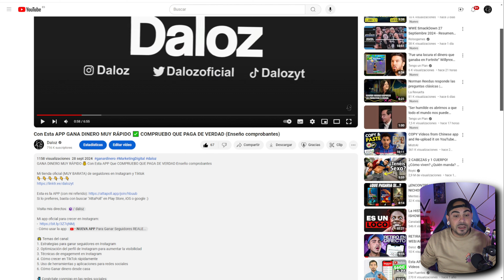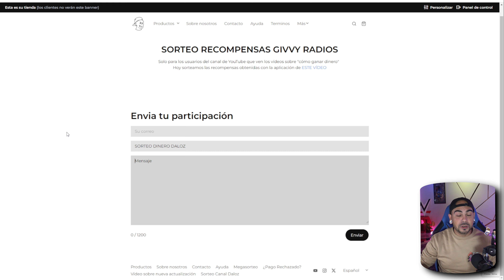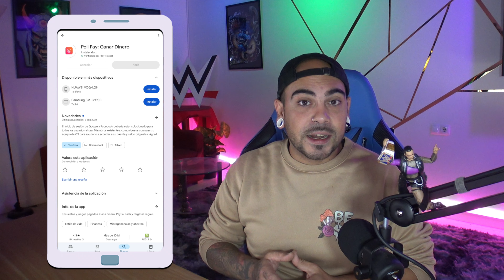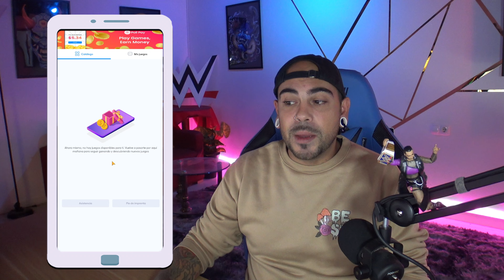RETIRA RÁPIDO 👌 Esta APP PAGA Rápido y puedes Ganar +15€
RETIRA RÁPIDO 👌 Esta APP PAGA Rápido y puedes Ganar +15€P

Mi tienda oficial (MUY BARATA) de seguidores en Instagram y Tiktok

Si lo prefieres, basta con buscar "Poll Pay" en Play Store, iOS o google :)

🌟 Temas del canal:
1. Estrategias para ganar seguidores en Instagram
2. Optimización del perfil de Instagram para aumentar la visibilidad
3. Técnicas de engagement en Instagram
4. Cómo crecer en TikTok rápidamente
6. Cómo Ganar dinero desde casa